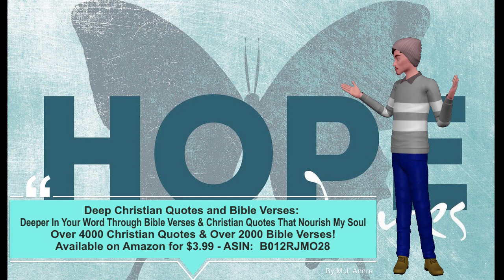Deep Christian Quotes and Bible Verses - CHARLES COLSON 3